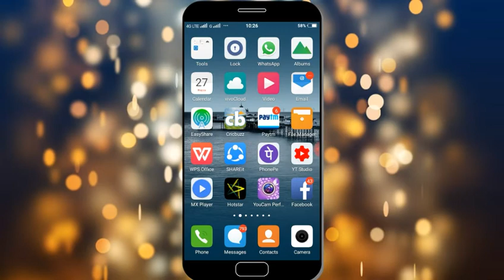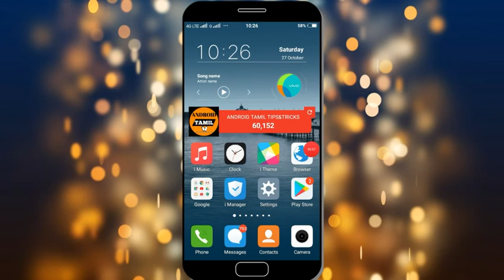இதுவரை யாரும் கொடுக்காத அளவுக்கு ஒரு அதிரடி ஆஃபர்